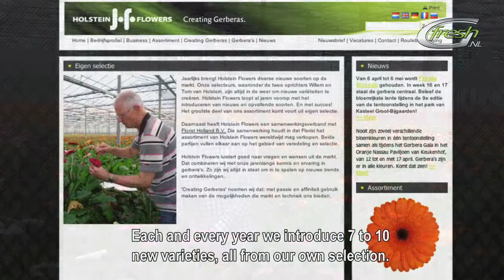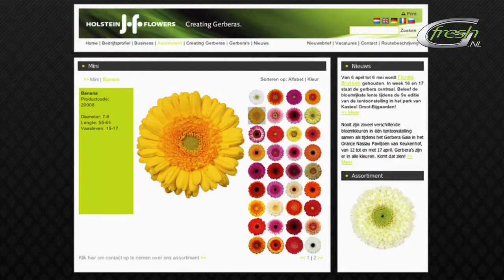Holstein (english subtitles)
Gerbera and Germini. Ensuring top quality and always working on innovations. Providing customers with bespoke solutions, being a company where people like working, and dealing responsibly with all sources.